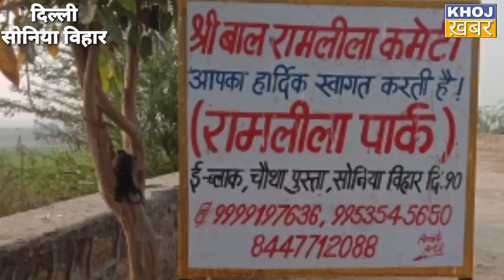जनता क्यों बोल रही है M.C.D.वाले फेंकते है, यहाँ कूड़ा.....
Khoj Khabar | KhojKhabar |